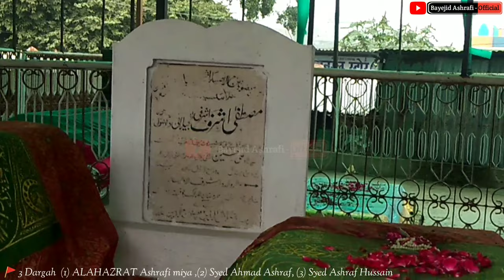3 Dargah Ek Sath VLOG (1) ALAHAZRAT Ashrafi miya ,(2) Syed Ahmad Ashraf, (3) Syed Ashraf Hussain,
3 Dargah Ek sath- (1) ALAHAZRAT Ashrafi miya ,(2) Syed Ahmad Ashraf, (3) Syed Ashraf Hussain

Assalaumalaikum Dosto,

I'm Bayejid Ashrafi, welcome to our YouTube channel, We upload Islamic videos on random topics like, Hamd, Naat, Nasheed, vlogs, Bayaan, Various Tutorials etc, if you like our videos then please don't forget to share comment & hit the like button and Subscribe for more videos.

JazakAllahKhair.

if you like this dargah Please let us know in comment

©️ If you don't get permission before copying, you can get copyright.

Hazrat Shaikh Zainuddin Rishi Ainash,Dargah Shaikh Alam Nooruddin Rishi Charare Sharif, Sohrward,
Hazrat Boo Ali Shah Qalandar Panipa,Hazrat Khwaja Shamsuddin Turk Panipath,shaikh Jalaluddin Kabirul Auliya  Panipat,
Shaikh Abid Naqshbandi Karnal,Shaikh Imamuddin Baghdadi Karnal,
Haridwar Khwaja Talib Husain Badshah Sabiri Silampur,Haridwar Hazrat Shah Wilayat Chishti Mangalor,
Delhi Hazrat Khwaja Nizamuddin Auliya Basti Nizamuddin,Delhi Hazrat Khwaja Ameer Khusrau Basti Nizamuddin,Delhi Syed Noor Muhammad Budauni Basti Nizamuddin,Delhi Hazrat Nasiruddin Chirag Delhi,
Khwaja Moinuddin Chishti Gharib Nawaz Ajmer Sharif,Ajmer Khwaja Fakhruddin Chishti Sarwar Sharif,Khwaja Syed Fakhruddin Gurdezi Ajmer Sharif,Alwar Syed Abid Ali Qadri Alwari Alwar,Hazrat Ziyauddin Baba Jaipur
UTTAR PRADESH
Agra Syed Amir Abul Ula,Agra Shaikh Saleem Chishti Fatehpur Sikri,Hazrat Mir Khwaja Noman Naqshbandi Agra,Hazrat Shah Munawwar Allahabadi Allahabad,
Deogarh Abdudl Latif Shah Baba Deogarh,Deogarh Makhdoom Jahania Jahan Gasht Sarth,Hazaribagh Hazrat Ghaus Shah Chirwa Sharif,Giridih Chori Shah Baba Bhandardi,
Syed Ali Agha Banjari Wale Baba Raipur
Arwal Khanqah Shamsia Arwal,Aurangabad Dargah Sayedena Mohammad Qadri Amjhar Sharif,Beghusarai Syed Fareedul Haque Shah
Birbhum Makhdoom Syed Abdullah Kirmani Khush Tikri Sharif,Calcutta Syed Baba Sahib Khizrpur,Darjiling Hazrat Syed Ikramul Haque Hld Khora,Jalpaiguri Syed Ikramul Haque Shah Haldi Bari,Maldah Hazrat Makhdoom Alaul Haque Pandwi Pandwa,Maldah Hazrat Makhdoom Akhi Sirajuddin Saadullahpur,Maldah Hazrat Shaikh Noorul Haque Qutbe Alam Pandwa,Barddhaman Hazrat Shah Shamsuddin Ghaus Bangala Raniganj
Balangir Syed Abdus Shakoor Tarbha,Bhadrak Mujahid e Millah Habubur Rahman Dham Nagar,Cuttack Syed Jalaluddin Bukhari Kai Badar
Andaman Allama Fazl e Haque Khairabadi Andaman Nicobar
Burhanpur Hazrat Nizamuddin Bhikari Burhanpur,Syed Burhanuddin Shah Burhanpur,Ali Muttaqi Burhanpur,Peer Bakhshullah Shah Burhanpur,
Hazrat Shah Alam Ahmedabad,Hazrat Musa Suhag Ahmedabad,Hazrat Abdus Samad Khuda Numa Ahmedabad,Khanqahe Chishtiya Shahibag,Ahmedabad  Hazrat Shah Baba Chishty Dholka, Ahmedabad,Ahmedabad Hazrat Wajihuddin Gujrati Ahmedabad,
Hazrat Haji Hasan Shah Shattari Ahmad Nagar,Ahmed Naga Hazrat Syed Bahauddin Akordi,Hazrat Nizamuddin Auliya Aurangabad,Hazrat Shah Noor Ahmadi Aurangabad,Hazrat Bahauddin Ansari Shattari Daulatabad,Aurangabad Hazrat Rajiv Qattal
Bengalore Hazrat Tawakkal Shah Mastan Suharwardi Bangalore,Bangalore Hazrat Syedina Lakkar Shah Bangalore,
Ponda Hazrat Syed Amin Shah Baba Kodwara,Ponda Hazrat Ghazi Abdullah Khan Shahid Kodwara,Old Goa Hazrat Sakhawatullah Shah Old Goa
ANDHRA PRADESH
Hazrat Moosa Qadri Hyderabad,Hyderabad  Hazrat Khamosh Hyderabad,Hazrat Shah Zabihullah Khuda Nomaee  Hyderabad,Hazrat Muhibbullah Qadri Hyderabad,
TAMIL NADU
Madras Hazrat Tamim Ansari Kolam,Khanqah Hazrat Noori Shah Madras,Nagappattinam